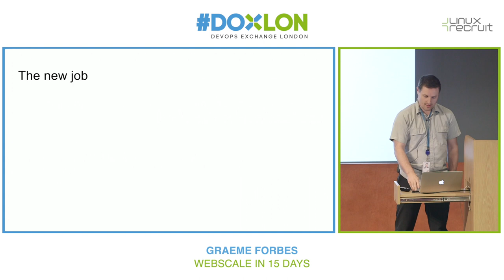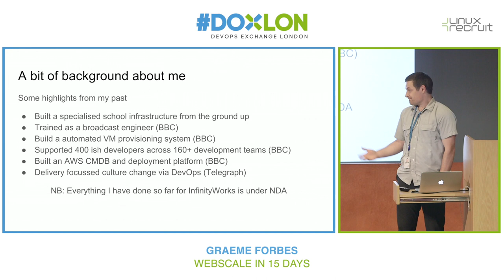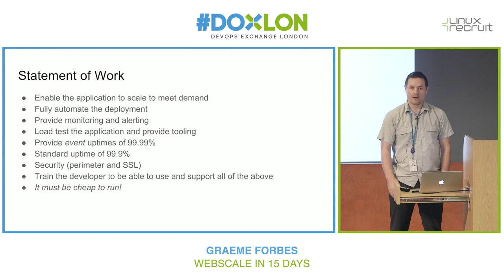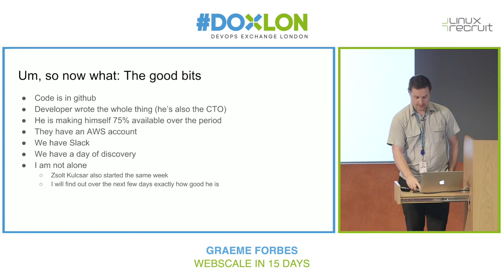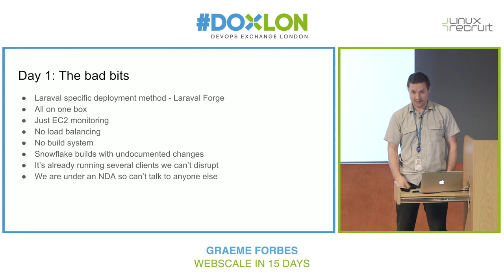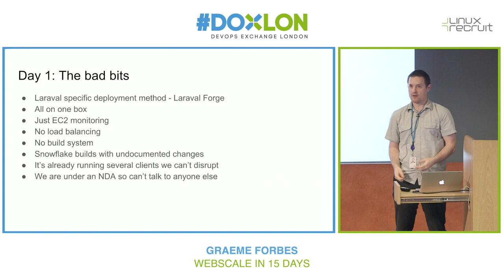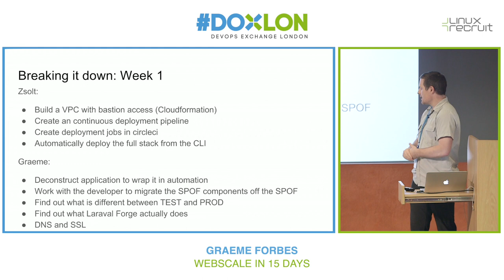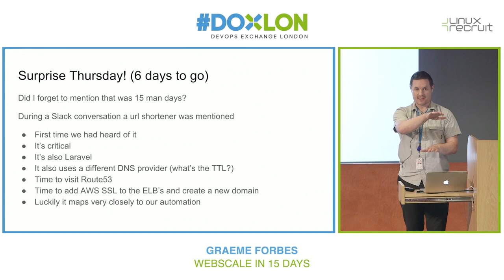Webscale in 15 days | Graeme Forbes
The speaker is a new employee of Infinity Works who was given a task to make something web scale in 15 days. He has a background in the sports industry, network building and automation in a special school, broadcast engineering at the BBC, and building automated systems for developers. He was given a package of tools to work with, including Laravel, Amazon Web Services, a rockstar developer, and a tight deadline of 15 days. The company was facing a potential failure if the task was not completed. The speaker and his team had one day of discovery to familiarize themselves with the tools and work with the developer and CTO who is also paying the bill. The team has codes and GitHub, slack, and full keys to the Amazon account. They will have to work closely with the developer who is miles away and provide full training on everything they have done.